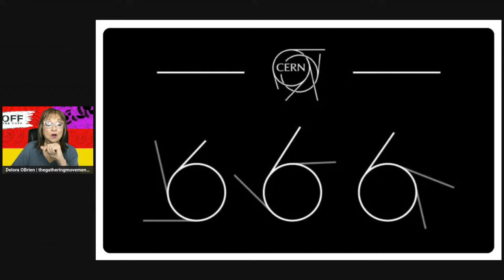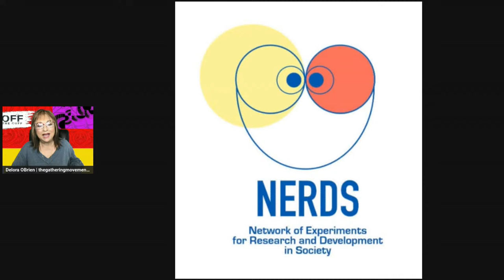CERN and Beyond: What it is and What You Might Not Know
Join Delora as she goes "Off the Cuff" and explains CERN, what is happening there, and little-known facts about why it exists.